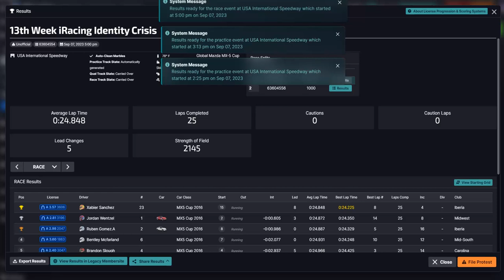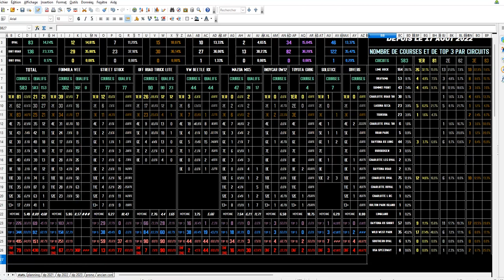iRacing - Mazda MX-5 @ USA Speedway - RDV A LA PROCHAINE COURSE MON P'TIT POTE | RACE 583